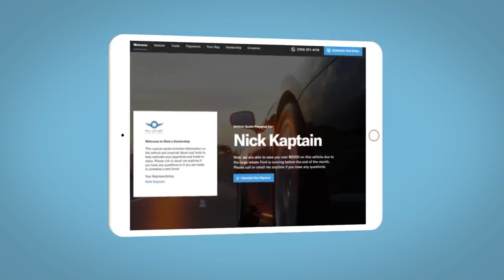2022 Toyota 4Runner Reno, Carson City, Northern Nevada, Sacramento, Roseville, NV N6031264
Midnight Black Metallic Used 2022 Toyota 4Runner SR5 available in Reno, Nevada at Lithia Hyundai of Reno. Servicing the Carson City, Northern Nevada, Sacramento, Roseville, NV area

3rd Row Seat Onboard Communications System Smart Device Integration WiFi Hotspot Apple CarPlay Keyless Start iPod/MP3 Input 4x4 Back-Up Camera Alloy Wheels Tow Hitch FABRIC-TRIMMED 50/50 SPLIT FOLD-FLAT.. CLICK ME!br /br /KEY FEATURES INCLUDEbr /4x4 Back-Up Camera Satellite Radio iPod/MP3 Input Onboard Communications System Trailer Hitch Aluminum Wheels Keyless Start Apple CarPlay WiFi Hotspot Smart Device Integration Rear Spoiler MP3 Player Privacy Glass Keyless Entry Child Safety Locks. br /br /OPTION PACKAGESbr /FABRIC-TRIMMED 50/50 SPLIT FOLD-FLAT 3RD ROW sliding 2nd row w/passenger-side 1-touch access to 3rd row Trunk Carpet. Toyota SR5 with Midnight Black Metallic exterior and BLACK interior features a V6 Cylinder Engine with 270 HP at 5600 RPM*. br /br /BUY WITH CONFIDENCEbr /CARFAX 1-Owner br /br /MORE ABOUT USbr /Lithia Hyundai of Reno sells new Hyundais certified pre-owned Hyundais and used cars trucks and SUVs! We have excellent finance options as low as 0% on select models in addition to all avilable Hyundai incentives and rebates! We also specialize in second chance financing! We are located in Northern Nevada at 2620 Kietzke Ln. Our hours are Monday-Saturday 8: 30am - 8pm and Sundays 10am - 6pm. 100% customer satifaction is our priority! Price contains all applicable dealer incentives and non-limited factory rebates. You may qualify for additional rebates; see dealer for details.   Horsepower calculations based on trim engine configuration. Please confirm the accuracy of the included equipment by calling us prior to purchase. br /
TH-0